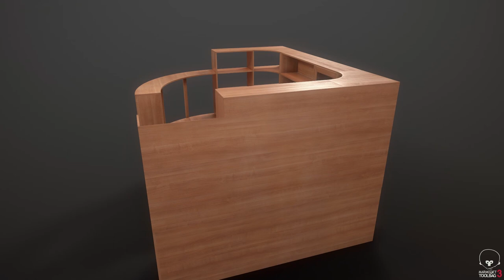Corner table (Computer desk) - Low-Poly, PBR, 3D Model [Unreal Engine, Unity, Cry engine]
Corner table - Low-Poly, PBR, 3D model. Ready-to-use for Unreal Engine 4, Unity 2018, Cry Engine 5.

Corner table - Low-Poly, PBR, 3D model. Can be used for gaming and interior visualization. Product contains: Unreal Engine 4, Unity 2018, Cry Engine 5 packages; Marmoset 3, V-Ray 3.6 scenes; AutoCAD 2017 3D drawing.

3D model parameters:

Contains 2 UV channels: 1 - overlapped for albedo, specular, normal etc.; 2 – non-overlapped for AO and LightMap.
Has custom collider.
Consists of 14 parts: body, two doors, 9 drawers and one keyboard shelf, they can be used for opening/closing.
Has LODs. LOD0 – Polys: 8 528; Tris: 14 652; Verts: 8 025. LOD1 – Polys: 1 768; Tris: 3 194; Verts: 2 243. LOD2 – Polys: 677; Tris: 1 275; Verts: 1 328.
PBR textures.
Unreal Engine .uasset

Applied 4096x4096 textures: BaseColor, Normal, Metallic, Roughness, Specular, AO.
Applied materials and custom collider.
Contains blueprint which linked all model parts.
Unity .unitypackage

Applied 4096x4096 textures: Albedo, Normal, Specular, Smoothness, AO.
Contains prefab which linked all model parts.
Product contains three versions of .unitypackage: Standard 3D, LightWeight RP and HighDefinition RP.
Cry Engine .cryasset

Applied 4096x4096 textures: Diffuse, Normal, Specular, Smoothness.
V-Ray Scene

Applied 8192x8192 textures: Diffuse, Normal, Reflection, Glossiness.
Applied materials which also have been saved in .mat file.
Doesn’t have lights and cameras, but I can give you if you need.
Contain two version of Normal map: one only for V-Ray, second for another renderers.
Marmoset Scene

Applied 4096x2096 textures: Albedo, Normal, Specular, Glossiness, AO.
Has two version: for web publishing and High-Quality.
Applied materials, camera and lighting.
AutoCAD drawing

Fully 3D.
Contains only boards. Board thickness: 16mm.